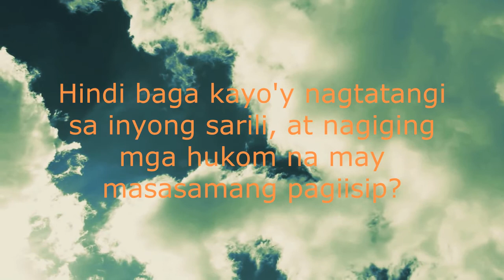JAMES 2:4 A MINUTE DEVOTION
The Word Today | A Minute Devotion every day are bible passages intended to give inspiration and hope to anyone that may be viewed. We hope to fulfill our souls by doing so. May we find strength and receive healing and blessings through our Lord thy God.
Pictures and music on this content are free on the web. And we do not hold nor keep rights to own such media, thus we are allowed to share and use in fair use of such media.
video editing :
Movavi Video Editor Plus
InShot
Filmora
Capcut
Video Maker Android
KineMaster

Hey Guys !!!